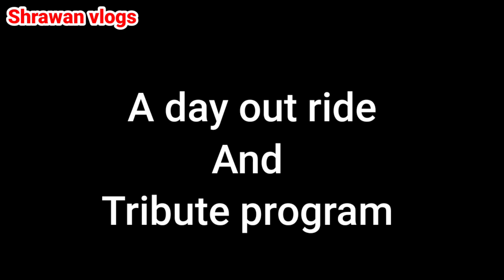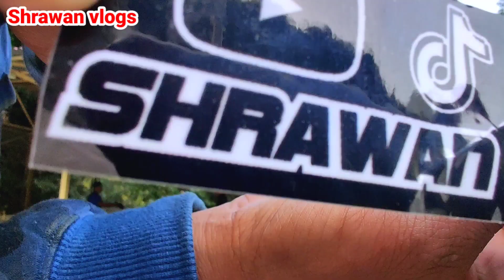Rest in paradise lovely people 😭❤//Tribute program❤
Tribute program ma aayeko ma sabai riders lai thank you 🙏❤ // ‎@Shrawan Vlogs

Rest in paradise lovely people 😭❤//Tribute program❤ @Shrawan Vlogs

My Gears
For Video:Gopro hero 8
Edit on :Power Director 2016
Mic: Boya
My ride:R15v3